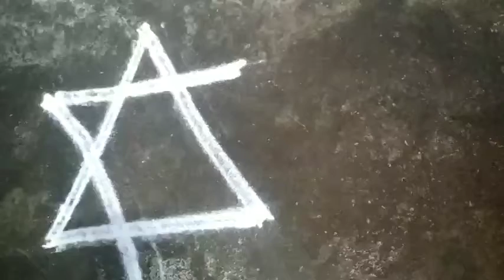அழகிய நட்சத்திர மயில் கோலம்/Vssv channel